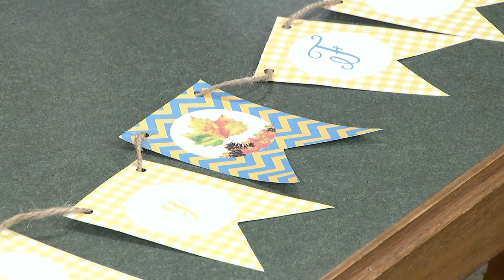Homekeepers - Dr. David Clarke, Christian Psychologist, Relationship Expert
Guest:  Dr. David Clarke, Christian Psychologist, Relationship Expert